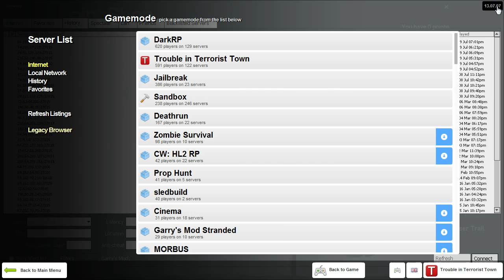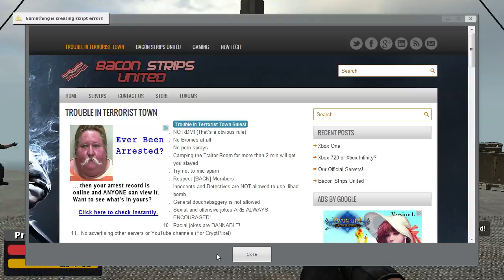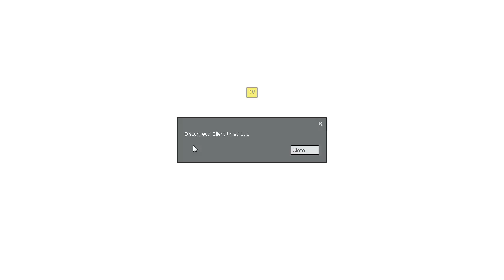Trouble In Terrorist Town - Ep.1 w/ Iceyard Sam and Brey "Crazzy bomber!"